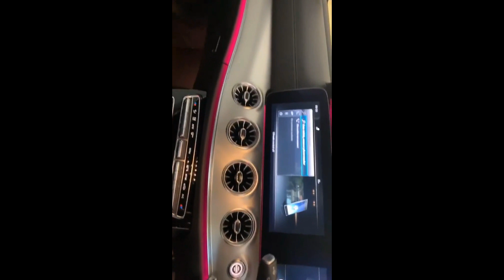Metro FM DJ Lerato Kganyago New Wheels